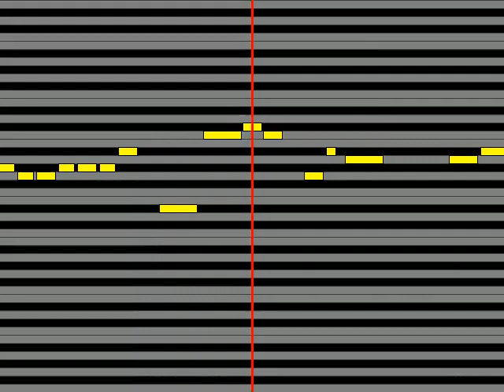【ガイドメロディ】 雨宮天 Skyreach